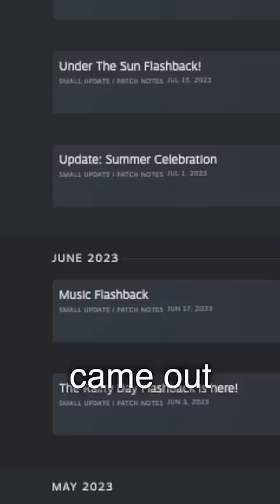The Unknown Gorilla Tag Update…